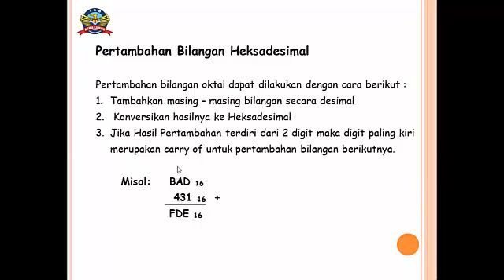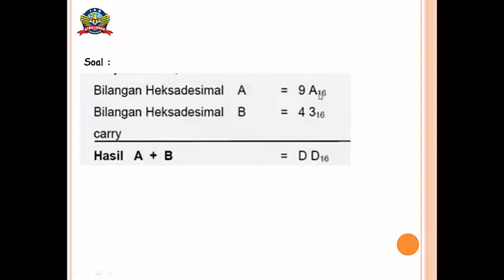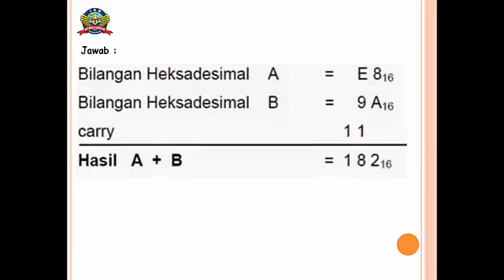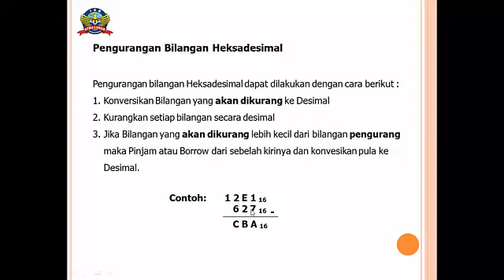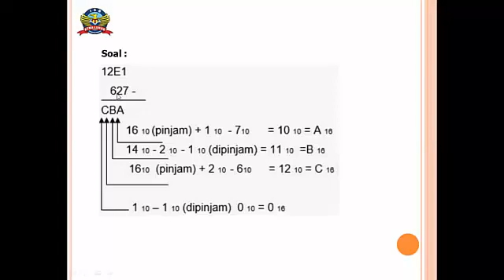Pengantar Teknologi Informasi Part 13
Pengantar Teknologi Informasi Oleh Bapak Wishnu Ariwibowo Probonegoro, M.Kom

- Memahami Proses Instalasi sebuah sistem operasi.

- Daya tarik komunikasi, ketelitian, daya juang.

Youtube : ISB Atma Luhur TV
Aplikasi Playstore : PMB Atma Luhur